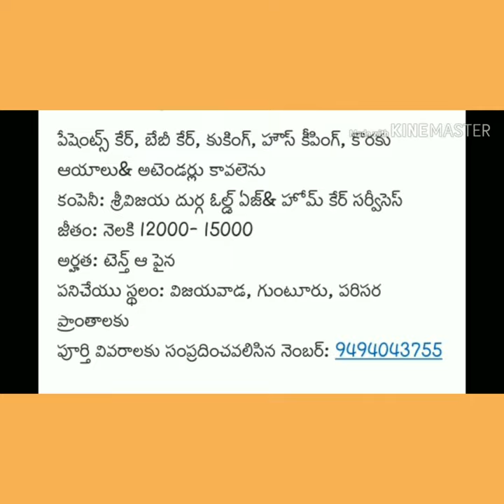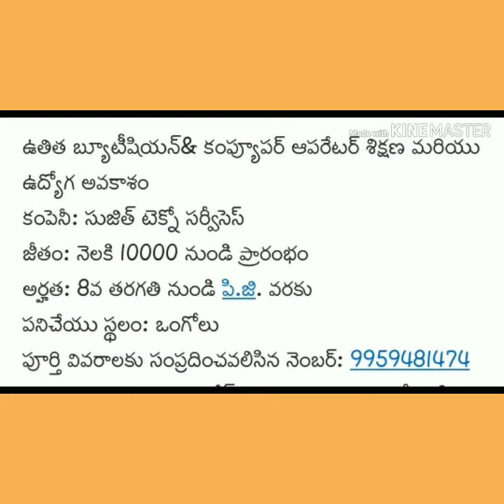Vijayawada local jobs | Vijayawada jobs 2019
jobs in vijayawada quikr

jobs in vijayawada for females

jobs in vijayawada airport

jobs in vijayawada for graduates